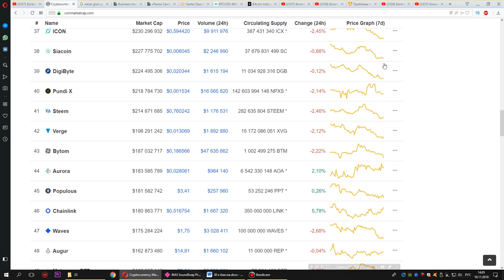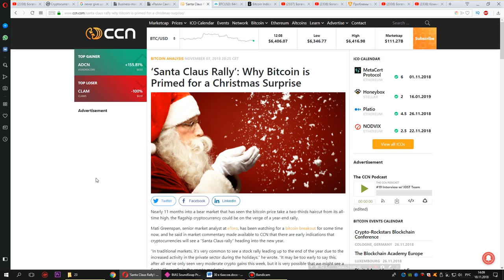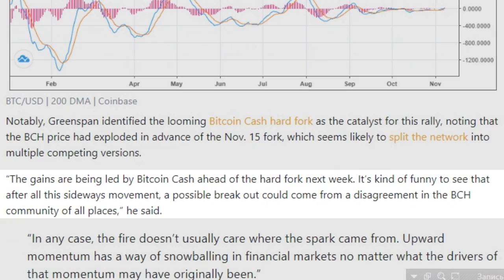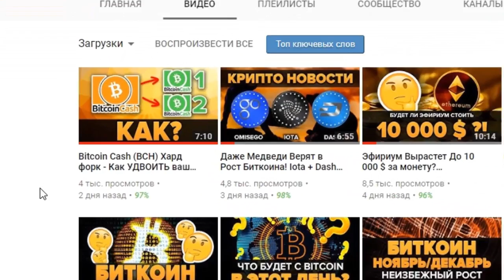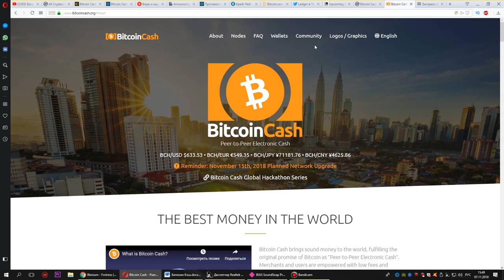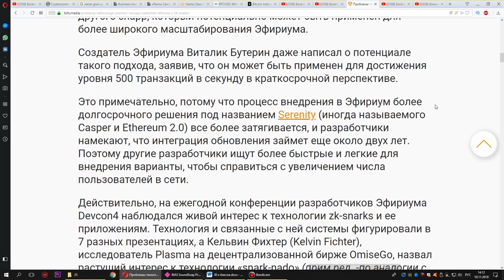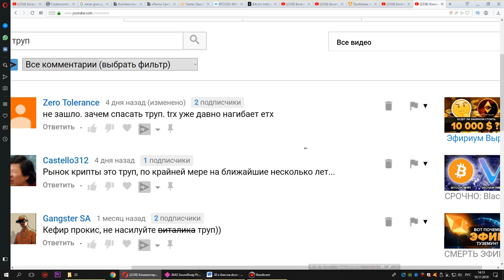Биткоин готовит Новогодний Сюрприз? ВОТ ПОЧЕМУ! (Криптовалюта новости ethereum bitcoin cash)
Сегодня говорим о Bitcoin, Bitcoin cash и Ethereum